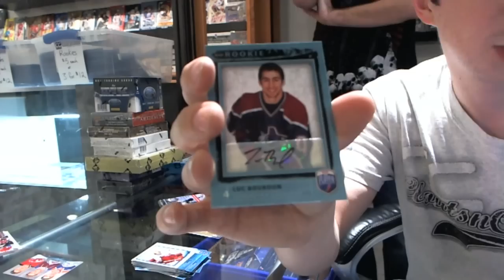11-12 Series 1 & 06-07 BAP Hockey 2 Box Break - C&C #678